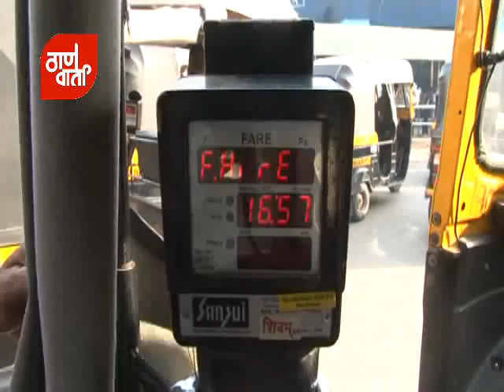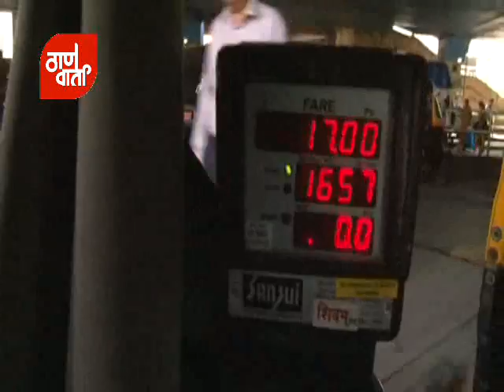Thanevarta as on 20th March 2015